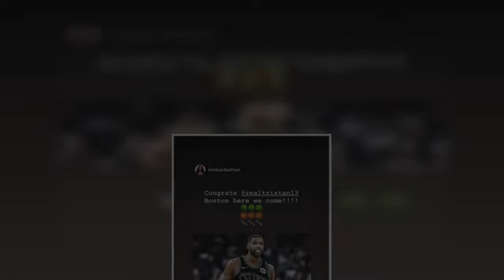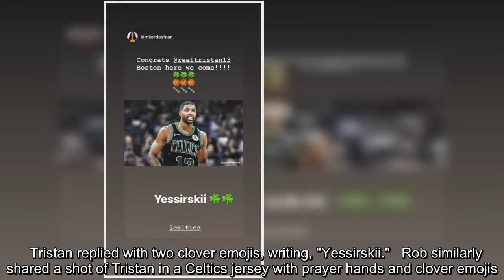Khloe Kardashian's boyfriend previously played for the Cleveland Cavaliers for eight seasons.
Khloe Kardashian and Tristan Thompson take Boston! The 29-year-old NBA pro got some big news over the weekend. After nine seasons playing for the Cleveland Cavaliers, Tristan has agreed to a deal with the Boston Celtics, his agent confirmed to Yahoo Sports. The deal is reportedly for $19 million and locks him in for two years.  Khloe, Tristan's girlfriend and the mother of his daughter, True Thompson, has not publicly commented on the news, but her older sister, Kim Kardashian West, and younger brother, Rob Kardashian, did take to social media to applaud the NBA star.   "Congrats @realtristan13 Boston here we come!" Kim captioned a digitally altered image of Tristan wearing a Celtics jersey along with the four-leaf clover, basketball and champagne emojis.  Tristan replied with two clover emojis, writing, "Yessirskii."   Rob similarly shared a shot of Tristan in a Celtics jersey with prayer hands and clover emojis. "LET'S GO @realtristan13," he wrote. Tristan responded to this by sp ...